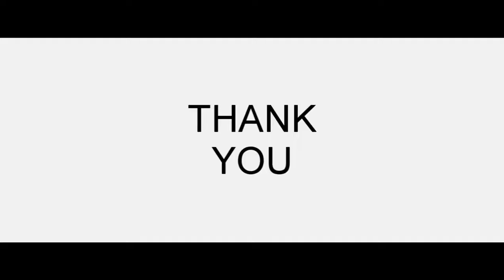Spring Trail Painting Tutorial / Acrylic Painting for Beginners / Step by Step (Ep#5)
Landscape Acrylic Painting for Beginners / Step by Step